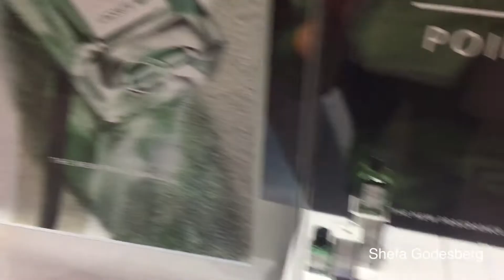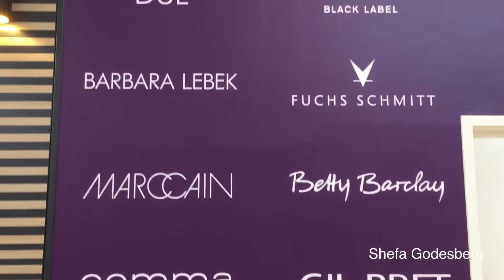Huma Mall Sankt-Augustin هومى مول. سانت أوجستين